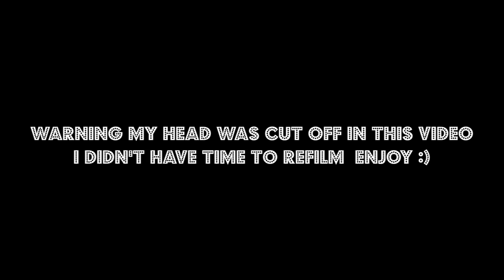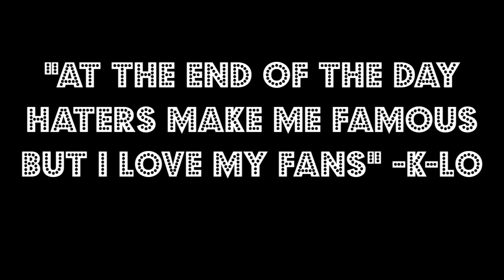No Video For This Past Sunday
Well Guys I was really busy this past weekend with working wrestling shows and really didn't have time to film except this video so I hope you enjoy it. See You this Sunday

Outro by Justin